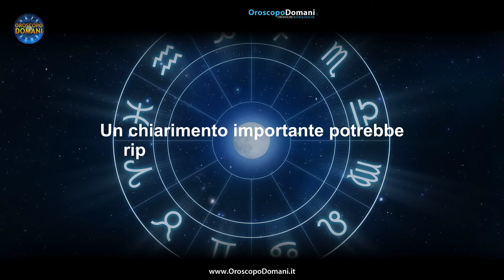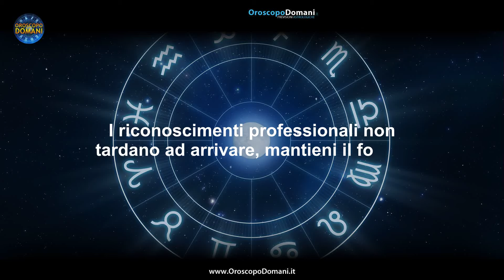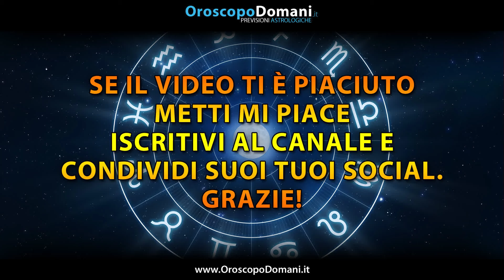Oroscopo del Giorno: Mercoledì 28 Agosto 2024!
Oroscopo giornaliero per tutti i segni zodiacali, mercoledì 28 agosto 2024: consigli su amore e lavoro per una giornata ricca di emozioni e opportunità.